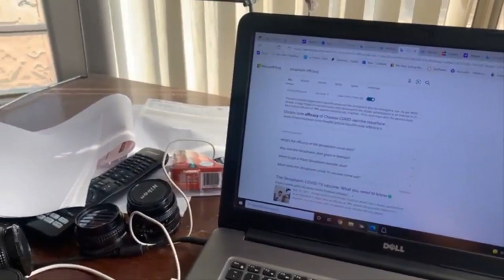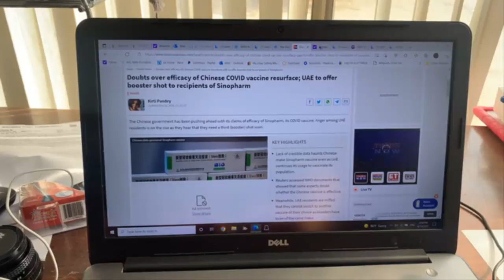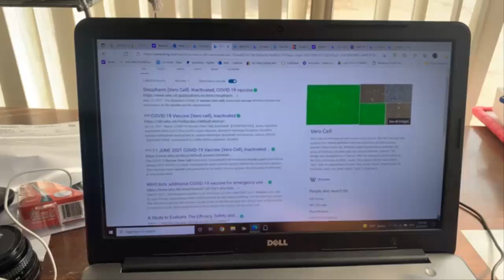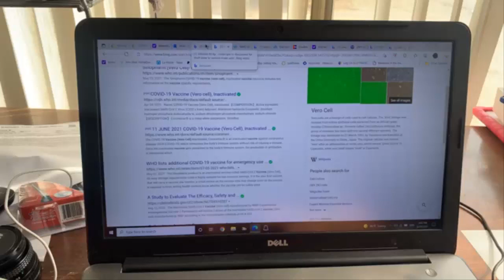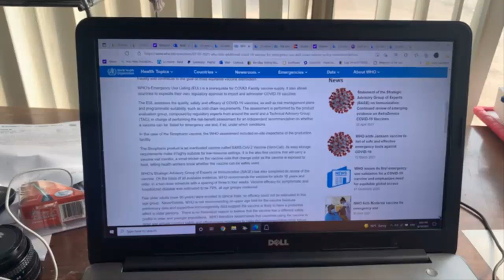Việt kiều Lợi Minh "Đừng nghe bọn xuyên tạc xúi tào lao, Sinopharm được châu Âu sử dụng rất nhiều"